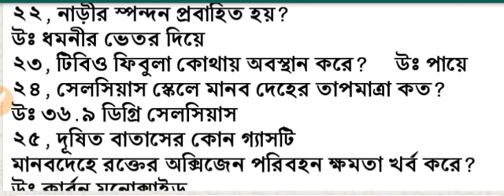Railway group d || Railway Science Gk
railway science gk in Bengali